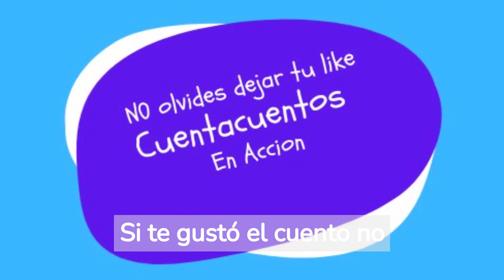Luna y Las Piedras Doradas | Cuentos infantiles | Cuentos En español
Una niña pobre, encuentra unas piedras doradas mientras juega cerca de un río. Las piedras se convierten en oro y Luna decide usar su tesoro para
ayudar a su familia y a su pueblo. Sin embargo, pronto se da cuenta de que la gente depende demasiado de su riqueza. La enseñanza del cuento "La Niña y las Piedras de Oro" es que la verdadera riqueza no se trata solo de tener posesiones materiales, sino de cómo se utilizan esas riquezas para ayudar a los demás y hacer el bien.